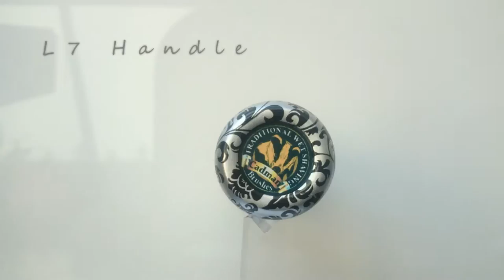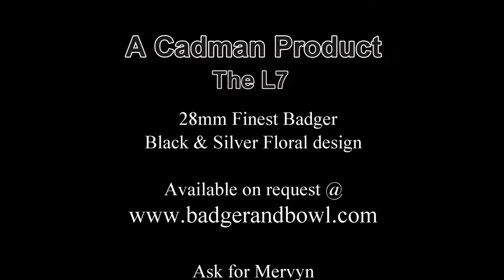Finest Badger 28mm shaving brush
A Cadman shaving brush 28mm Two Band Finest Badger hair with a black & Silver floral design in the L7 handle - Handmade.